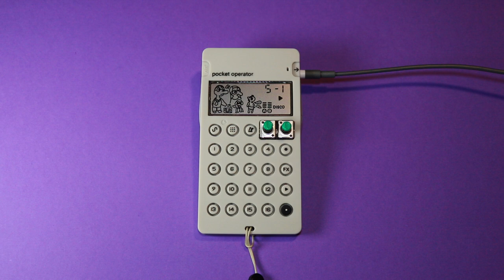FREE PO-35 kit: MILA'S PRE-DROP VOCALS | PO 137 kit | free sample pack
My daughter watched the latest Trolls film the other day and now she's super obsessed with the concept of "the drop". My wife was listening to a Norah Jones record yesterday and the little one was like "Mummy…where's the drop?"🤣
Anyway, I made a little beat with the PO-35 to explain what exactly "the drop" is and then we had a great time recording a bunch of pre-drop vocals, loops and other bits and bobs.
By the way, the thumbnail has been entirely designed by my daughter.

As usual, head to my gumroad and grab this PO-35 kit AND for free (any small tip would be highly appreciated, though😉). Here's the link:

If you’re like “Ok, dude…I downloaded your silly old backup file but what now?”, let me walk you through the process of transferring data to your @teenageengineering  PO-35 / PO-137 - don’t worry, it’s actually super simple:
- Download the backup file...easy, right?
- Connect your PO-35 / PO-137 to whatever device you downloaded the backup file to with a 3.5mm stereo cable (use the “in” jack on the left-hand side of the PO-35 / PO-137)
- On your PO-35 / PO-137, press SOUND + RECORD at the same time
- Hit play on the transferring device
- Wait, grab a coffee (or whatever) and let the PO-35 / PO-137 do its thing (it’ll tell you when it’s done)

While we're at it, why don’t you grab my free drums sample pack as well:

Or why don't you steal the free 808 sample pack I made with @RussiBeats  …here's the link:

The main thing is: have fun with this kit (or any of my other kits or packs)!!! Let me know if you make a cool track with one of my kits or sample packs!

Also, I stumbled on this super cool Pocket Operator guide by @LiamKillen ...check it out:

PO-35 Speak

Pocket Operator Case

ZOOM H1n

Timecodes:
0:00 - demo
0:28 - vocals & loops
1:25 - drums

teenage engineering, teenage engineering pocket operator, free sample pack, po-35 speak, po-35